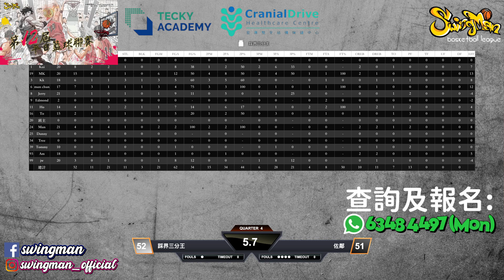平日籃球聯賽 2024-08-14 九龍灣體育館 踩界三分王 vs 佐鄰 Q4